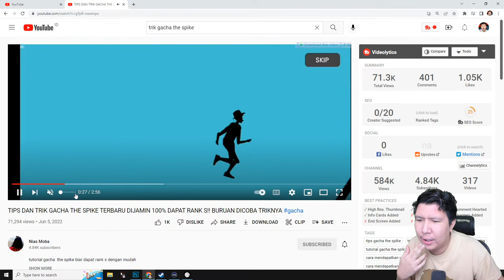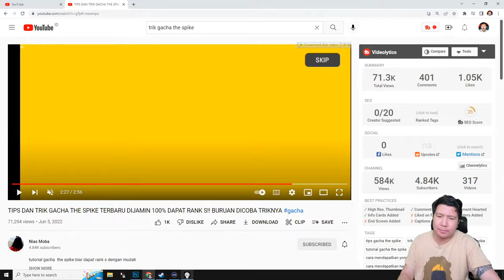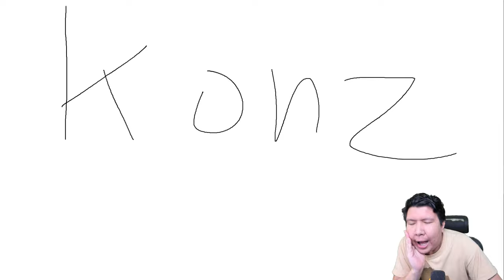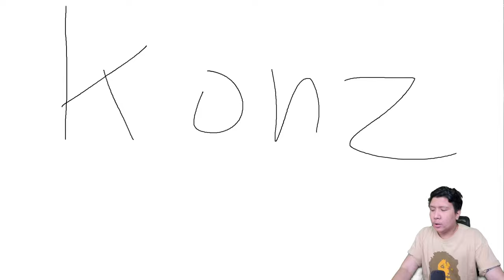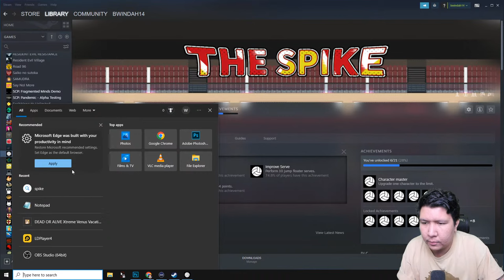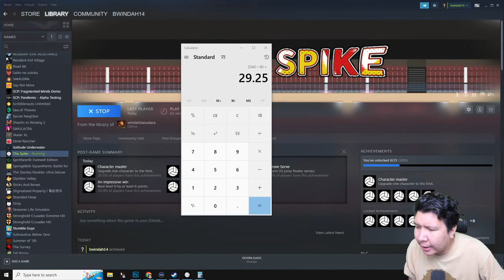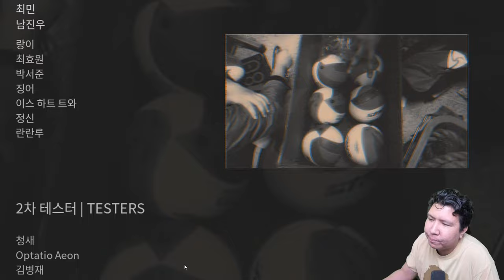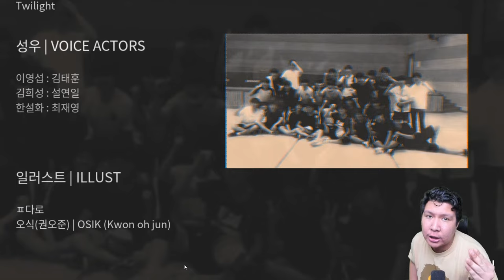SEMOGA KALI INI AKU DAPAT PEMAIN VOLI SMASH PETIR! - Volleyball Story STEAM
nightbot commands:

!topupstore
!sebutnamaku
!daganganku
!umur
!asal
!awalyoutube
!gamefavorite
!jadwal
!pacar
!cendy
!rio
!harly
!eka